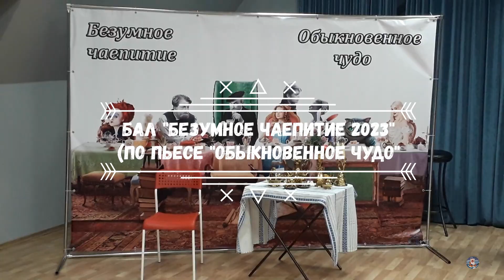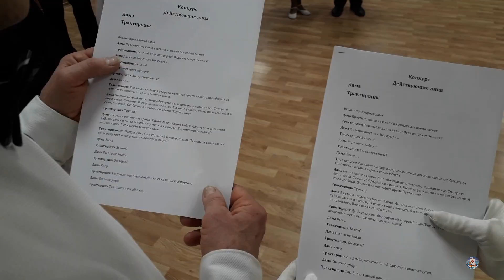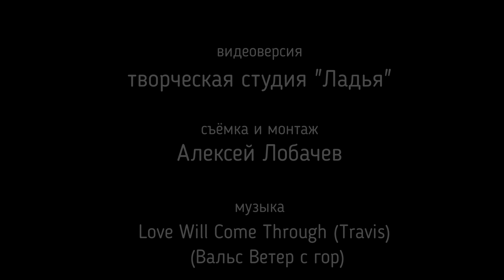11/02/2023_Коломна_Бал Безумное чаепитие по пьесе "Обыкновенное чудо"_Ball An ordinary miracle_dance